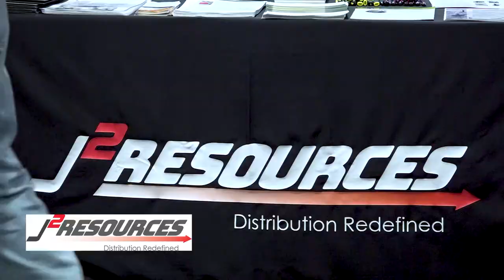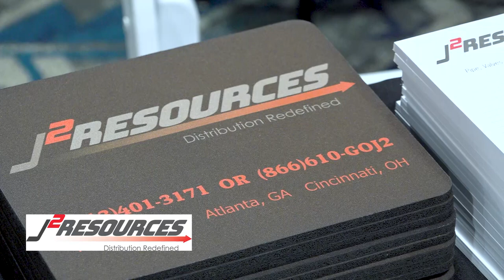J2 Resources NISTM 2019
We visited with Joe Dugan of J2 Resources at the 2019 NISTM event in The Woodlands, Tx.